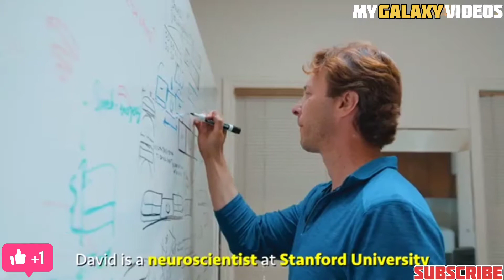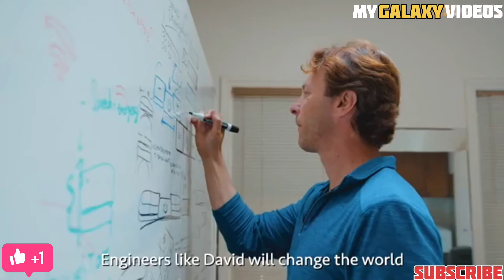Real Iron Man😱ironman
Hindi version of Nasdaily
Big Fan of Nasdaily